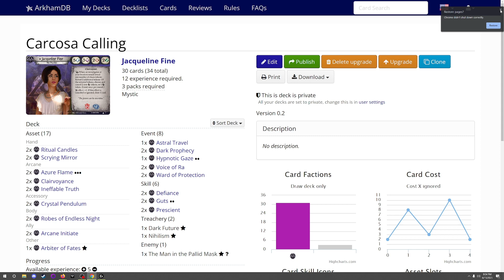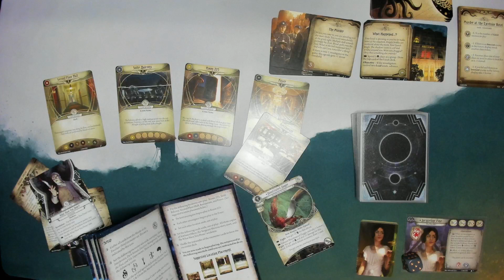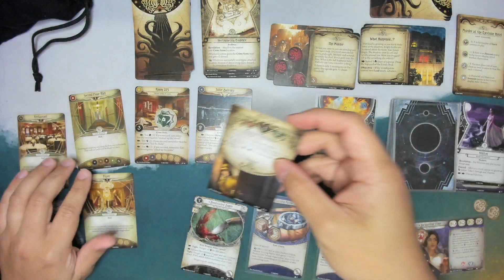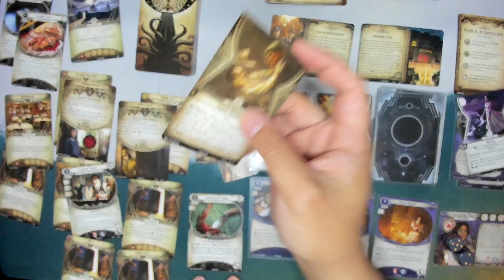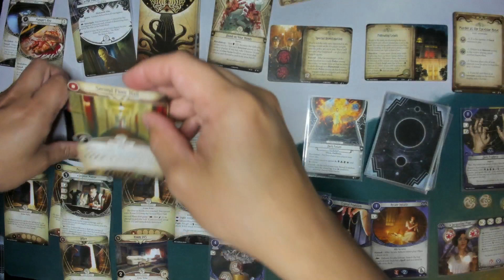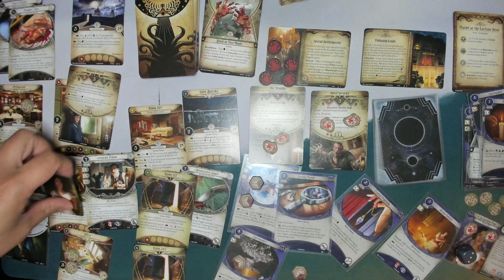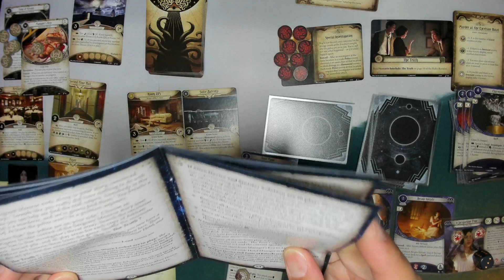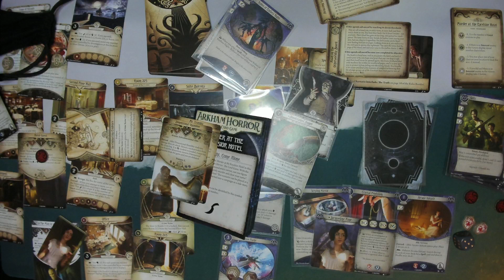Murder at the Excelsior Hotel | Arkham Horror LCG [Solo]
Arkham Horror took over my life for a short while, and as part of my solo Path to Carcosa campaign I played what seems to be considered one of the best scenarios in the game.

After running through it I can see why!